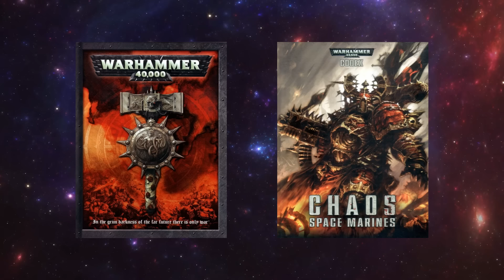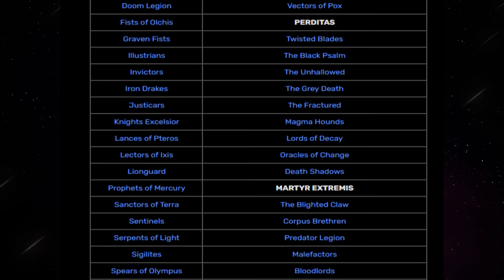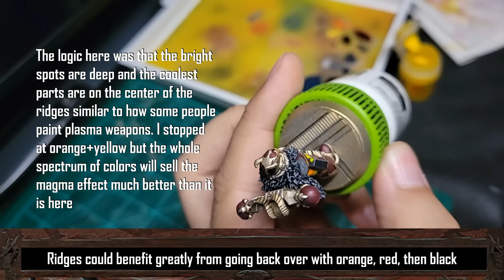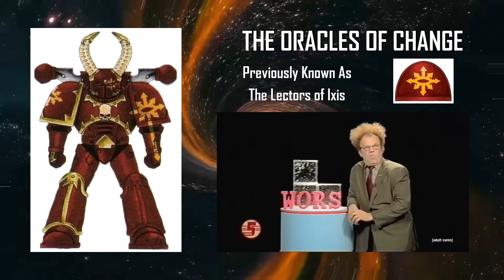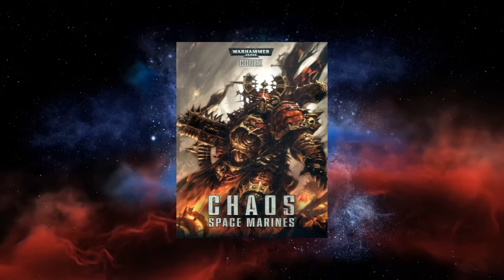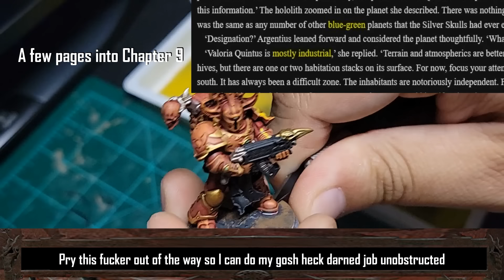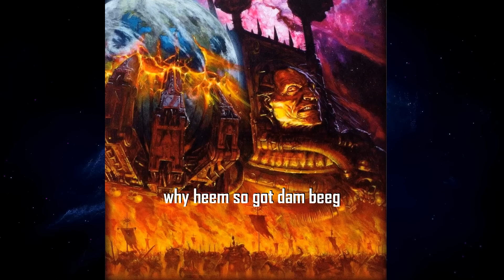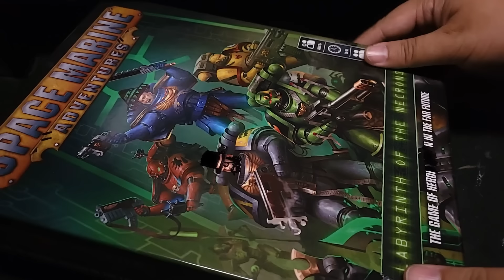Kitbashing Chaos Warbands of the Abyssal Crusade | Warhammer 40k Obscure Lore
Once proud warriors of the Imperium, these Astartes were ravaged by a warp storm of unprecedented magnitude. Now with their bodies corrupted, chapters of The Judged are sent on a penitent crusade in the Eye of Terror to regain The Emperor's favor. However, none could see the hand of the Ruinous Powers manipulating the pieces on the board behind closed doors...

Enjoy the latest showcase for victims of Warhammer 40k's most ill-fated crusades! These minis are meant as a starting point for other conversions in the army. They can either be downscaled into regular troops or upgraded into HQ units, allowing you to make your own warband!

Helpful STLs (updated as I find thing)
Invocators (Can use the Thousand Sons Ouroboros if you paint a flame in the middle):

0:00 What Was the Abyssal Crusade?
5:27 The Magma Hounds
11:40 The Oracles of Change
17:11 The Death Shadows
22:22 The Invocators
27:43 The Grey Death
34:19 Outtro